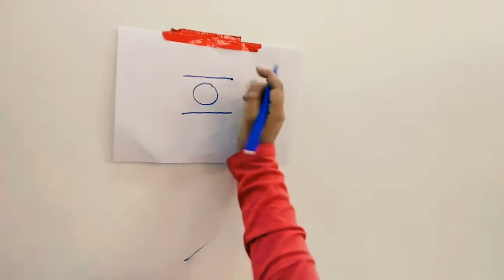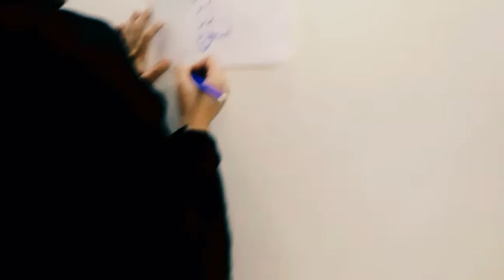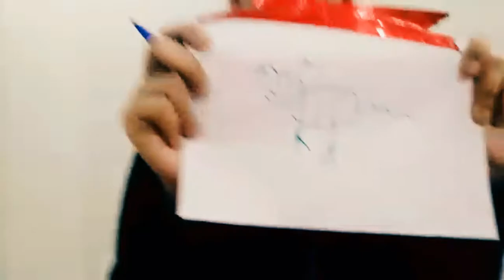Drawing Challenge | sis Vs sis| important announcement 😉😉